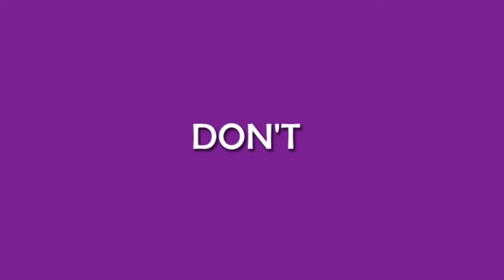STAR 2018 Recital (CPT) | Just U. | Vlog # 1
Vlog #1

First try, I'll make sure VLOG#2 will be better!

Here's some of our behind our recital in STAR 2018 at DLS-CSB, June 30, 2018.

Special thanks to/ credits:
her ig & twitter: @ajkeziah